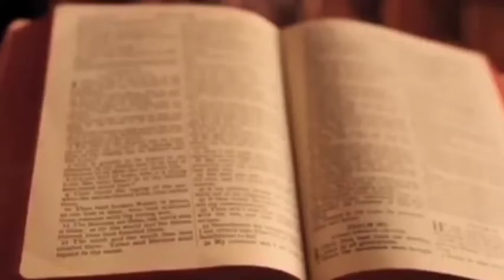new fact video supne short video#viral video 😘😘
new fact video supne part 2 short video#viral